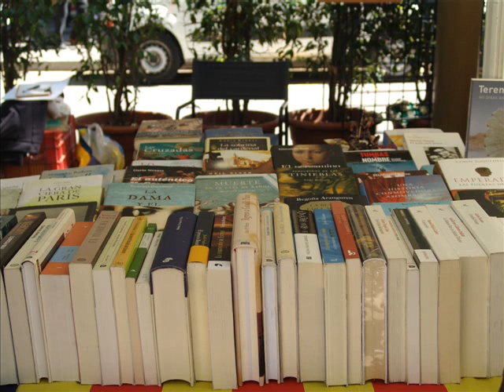GIV03: "Hojas de hierba" de Walt Whitman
VideoRelat realitzat per Pedro per la II Mostra de Relats Audiovisuals "Sant Jordi Digitale", programa AlfaDigital, projecte DigiTale